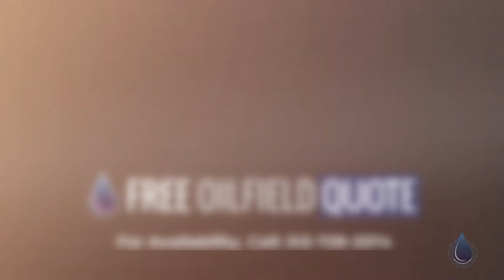Unused Caterpillar 3406 Water Pump | France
Name : Unused Caterpillar 3406 Water Pump
Code : 53962439
Type : Standard
Brand : Caterpillar
Category : Pump/Vacuum
Price : $42,000.00
Unit : Each (Each)
In Stock : Yes
Location : France
Available Quantity : 1

Unused Caterpillar 3406 Water Pump Details
• Serial No.: 90U19596
• Arrangement No.: 6N0460

Amarillo Right Angle Gear Drive
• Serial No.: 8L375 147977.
• HP Rating 327 at 1450 Vertical RPM.
• RATIO Horiz. 3 , Vertical 2.
• Minimum Vertical Speed: 450